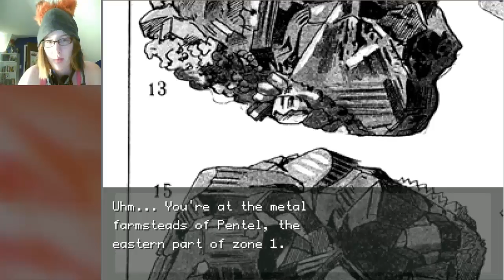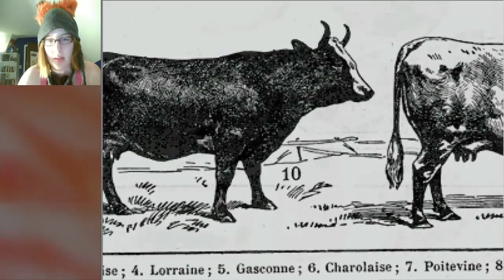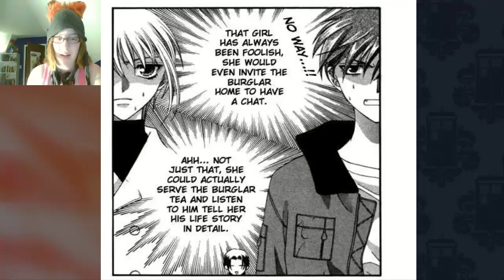Ratchet plays: Off part 2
I'm still super excited to be in the game!